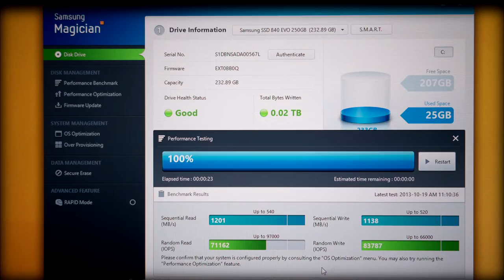Super Bertha Build Slideshow Now with more nerdy pics!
"Super Bertha" is complete. Had to rebuild Bertha. She had seen better days...Some of her internals live on...

Hex-core i7 4930k on an Asus Sabertooth X79 mobo. 3 SSDs and 6 spinners. OC'd to 4.3GHz with Intel liquid cooling. 16Gb G. Skill DDR3 PC3-17000 RipjawsZ @ 2100MHz. WIndows 8.1 (yuck). Quiet as a mouse. Sorta... Big mouse.

Cut's my render times in half. at least...